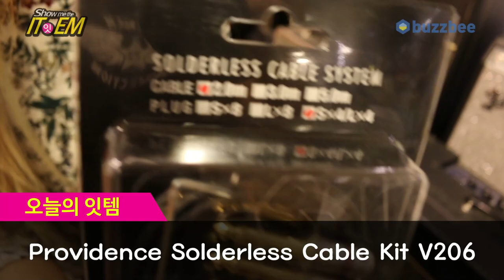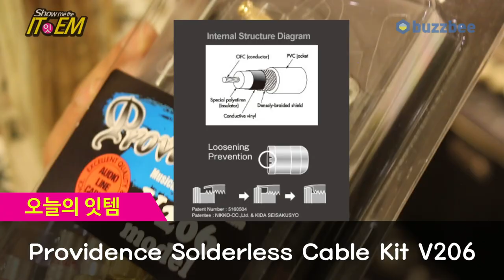[Show me the ITEM 1017회] Providence 이펙터용 케이블 Solderless Cable Kit V206 (Cable 2m + Plugs[Sx4/Lx4])